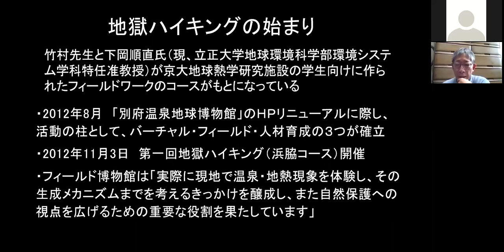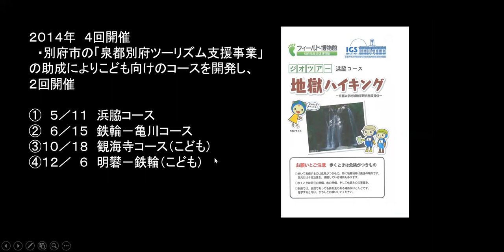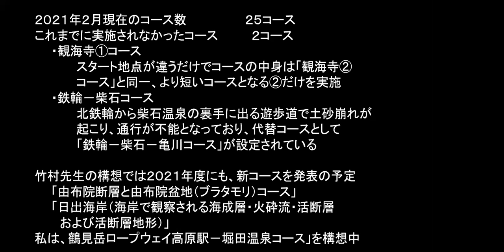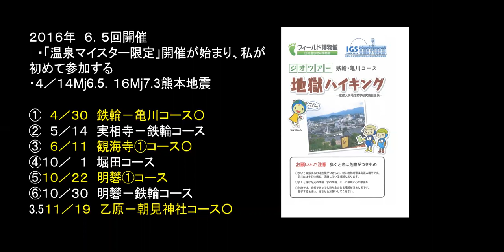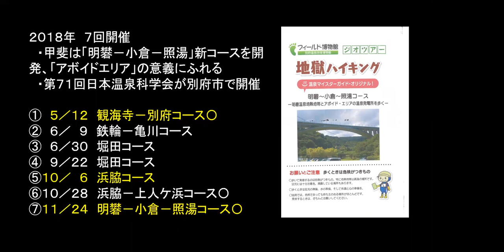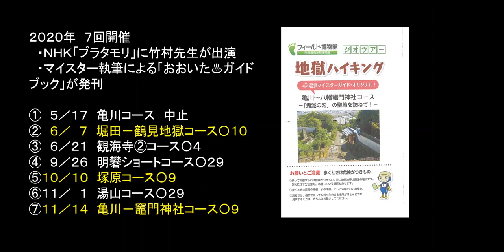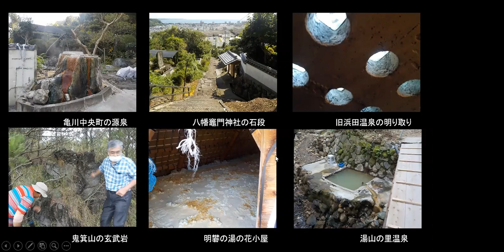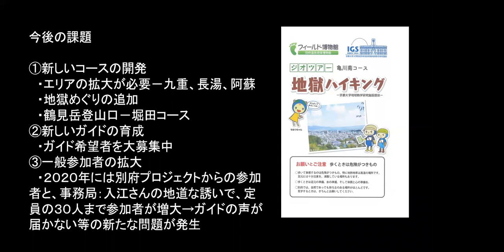研究員ZOOMゼミ「地獄ハイキング今昔」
「第６回研究員ZOOMゼミ」

日　時：2月27日（土）13:30～
テーマ： 『地獄ハイキング今昔』
講　師：シニアマイスター　甲斐心也

「地獄ハイキング今昔」
シニアマイスター　甲斐心也が2012年11月の「浜脇コース」で始まった「地獄ハイキング」の昨日・今日・明日を語ります。
「地獄ハイキング」は京都大学地球熱学研究施設の施設公開の一環として始まった“真夏の街歩き（地獄ハイキング）”が前身です。
2021年2月２５コースが設定されており、実際に現地で温泉・地熱現象を体験し、その生成メカニズムまでを考えるきっかけを醸成し、また自然保護への視点を広げるための重要な役割を果たしています。

別府温泉地球博物館が運営する「温泉マイスター協会」のFacebookはこちら

別府温泉地球博物館が運営する「温泉マイスター検定」の申し込みはこちらから

別府温泉地球博物館が運営する「温泉マイスター」のnoteはこちら